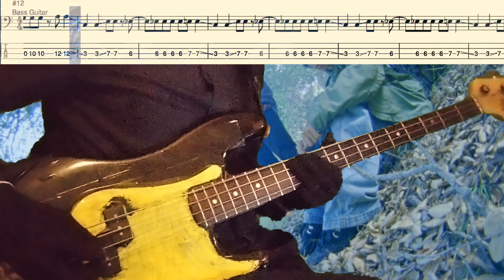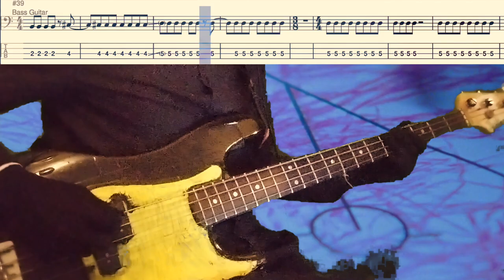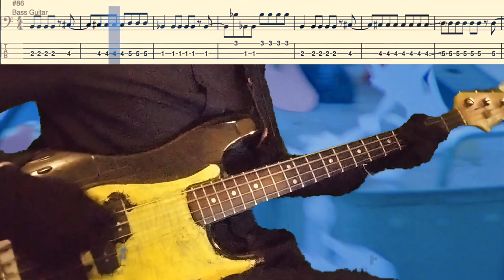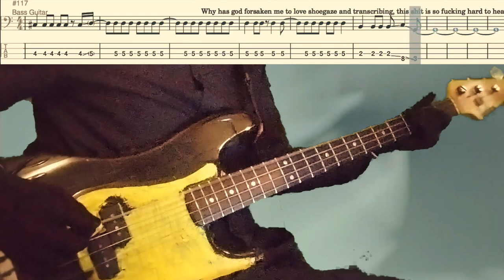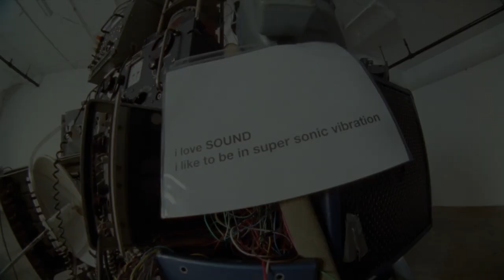pg.4 a picture of three hedges Bass Tabs Julie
I was getting crazy cramps during this one so there's a couple mistakes, Really hard to tell what the bass is playing with a lot of these bits, I think the drop might be down an octave but I'm not sure. Love this Music Video